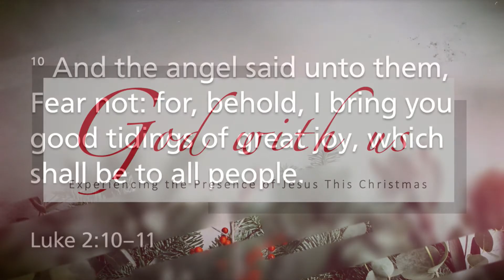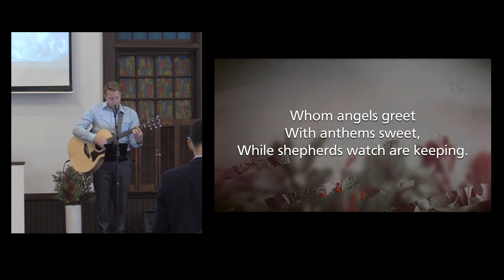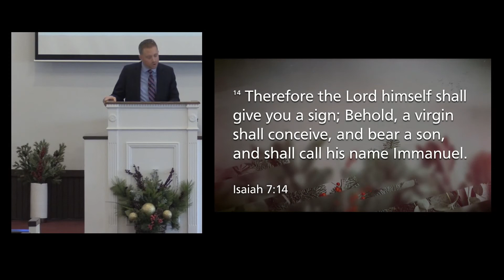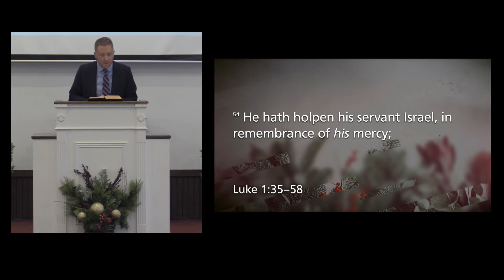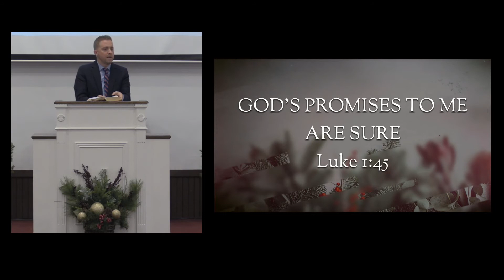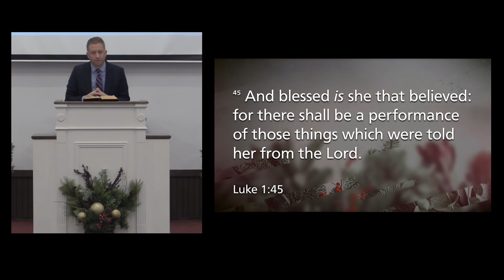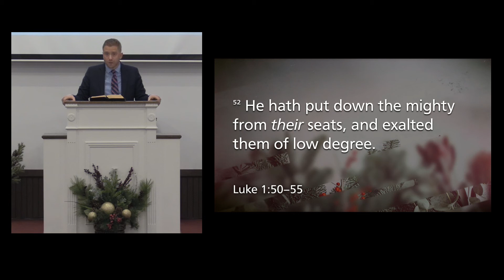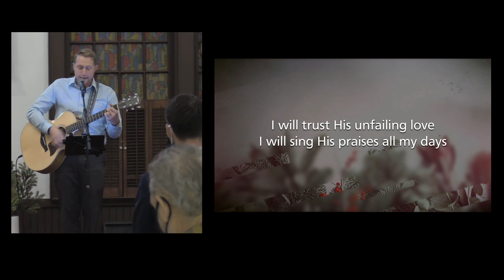We Have A Reason For Joy, December 13, 2020